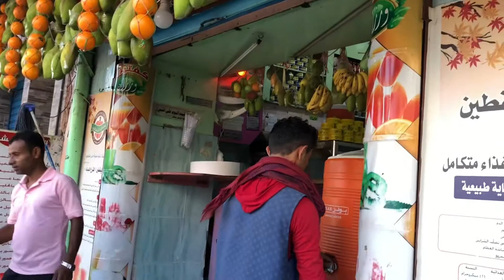Chai Spots in Yemen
Cafe in Yemen